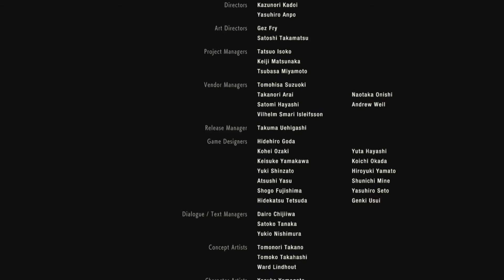Resident Evil 2(2019) pt.21 [Leon B, Final] - True Ending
Drop a like on the video if you enjoyed,

Note:Everything on the list will be used to furter my channel and create better
content for you. For my privacy if you would like to send me something please
We can sort out payment or shipping info privately.
Thank you for checking out my wishlist and thank you for your support on
the channel! I look forward to making my viewers cool content in the future.

If you would like to see a perticular game on the channel and would like
or on Twitter @DZGYoutube.

PLEASE NOTE:The thumbnail for this video does not belong to me as I don't know how to make them yet. If the thumbnail
belongs to you or if you know who created it please let me know. I will give credit to the person who made it. Thank you.